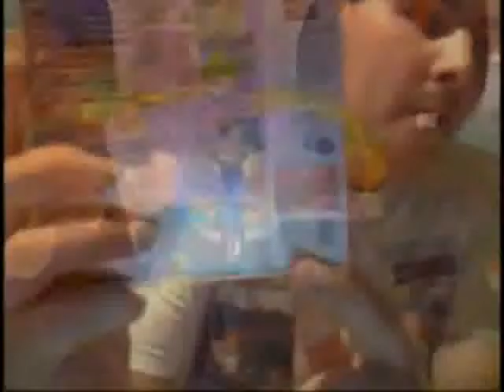CodeLyokoPlaystation ; Demo su Spyro 1 ; il Drago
CodeLyokoPlaystation ; Salve Ragazzi e Ragazze sono Anthony Conca e questa è la Demo di Spyro  1 ; il Drago  , Con  Video a Opacità Filmato e il Video Del Gioco per PS one PSX  , un Bel Montaggio , Buona Visione .